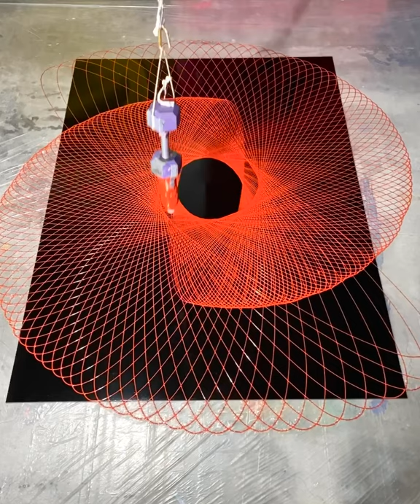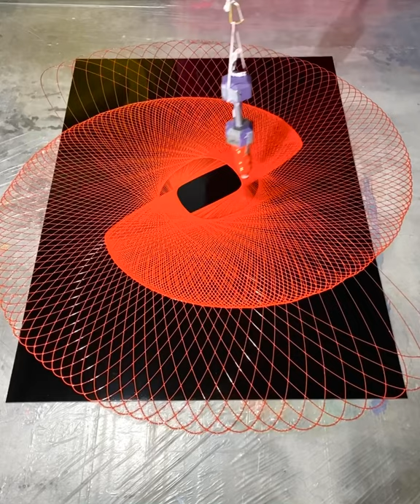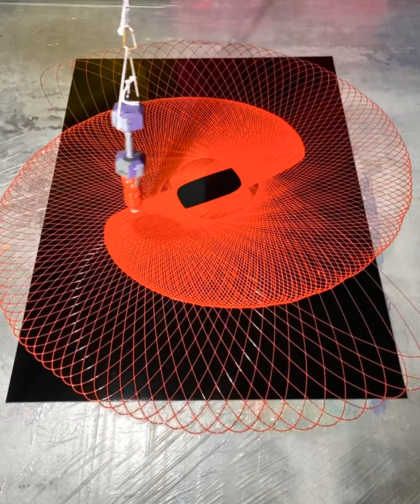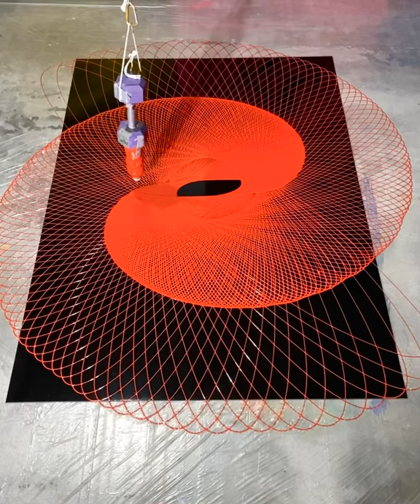Very large pendulum painting came out perfect. Very satisfying and relaxing precision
Large 4’x6’ spiral double speed perfect physics on display Nice uniform spiral